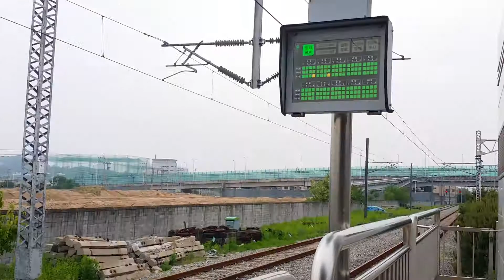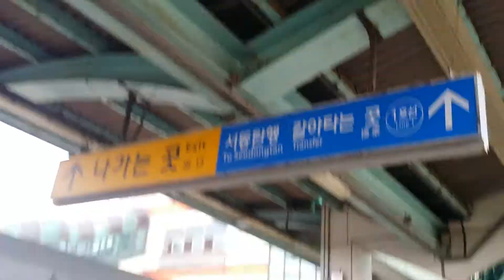수도권 전철 1호선 청량리행 병점역 출발, 병점역 승강장 안전문 고장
갓 찍어서 올립니다.